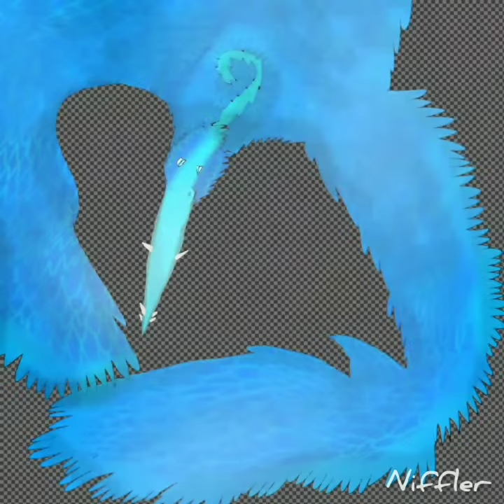Сирена, Мирра и Ария. Читать описание! :-)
Извините, что жмых, ауф права(

0:00 — Страберри и Сирена.
0:46 — Сирена и Ария.
1:14 — Сирена, Ария и Мирра.